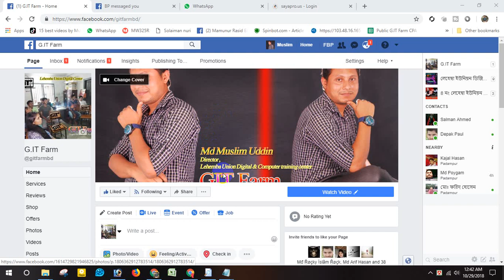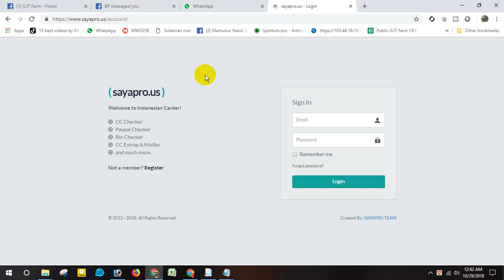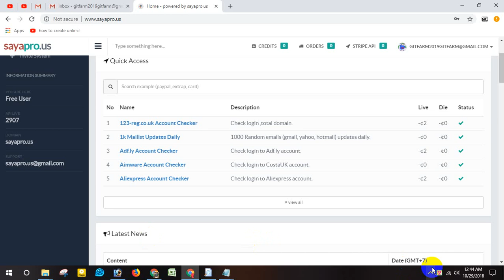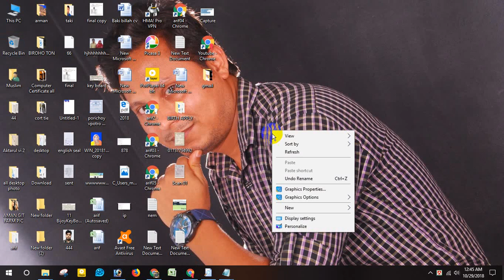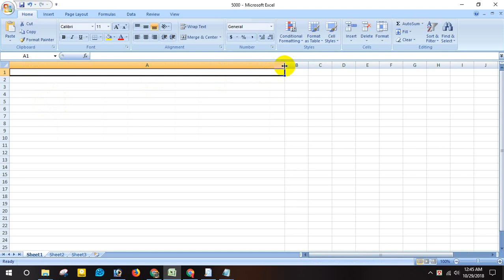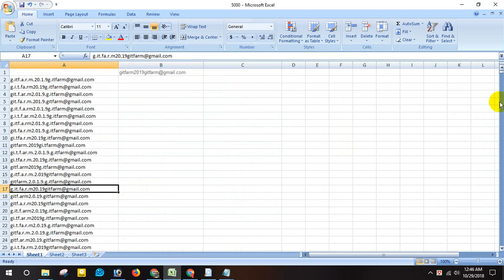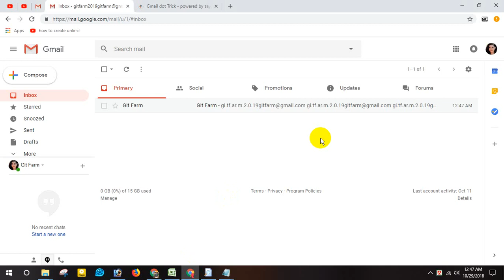how to create unlimited gmail accounts in 1click